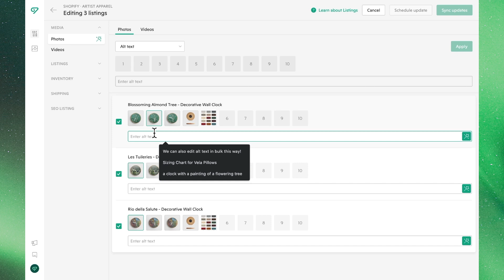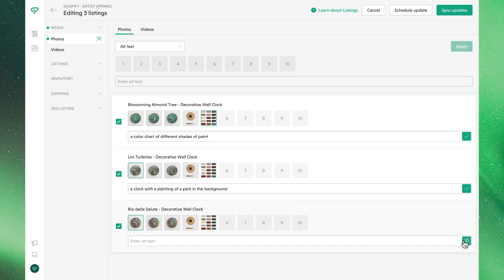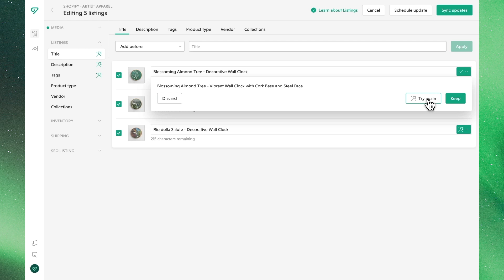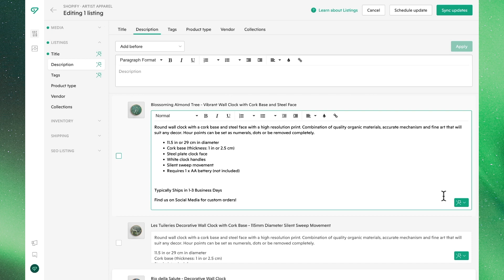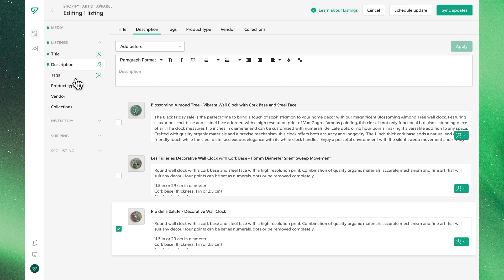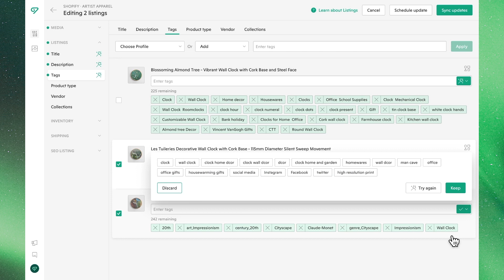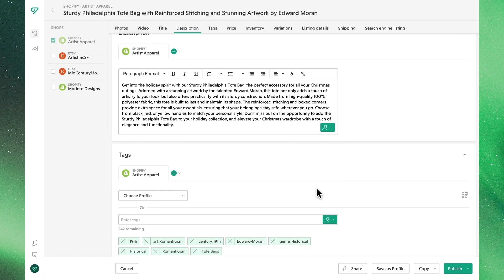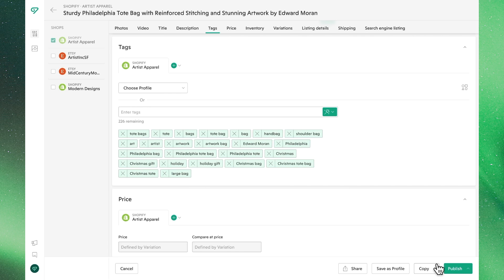Vela AI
Automatically generate listing titles, descriptions, tags, and more for Shopify and Etsy with Vela AI. Save yourself countless hours of manual work, and let AI do the heavy-lifting. Integrate holiday messaging. Update tone. Position your products to be more luxurious, empowering, modern and more, all in just a few clicks.

Vela AI leverages insights and best-practices to help you effortlessly build great ecommerce listings that convert into sales. Save time. Save energy. Sell more. Sell smarter. With Vela.

00:00 Overview
00:10 Identifying AI Enabled Features
00:38 AI for Alt Text
01:41 AI for Listing Titles
02:56 AI for Listing Descriptions
03:28 Change Tone with AI
03:51 Emphasize Holiday/Event with AI
04:43 AI for Tags
05:42 AI Attributes on Individual Listings